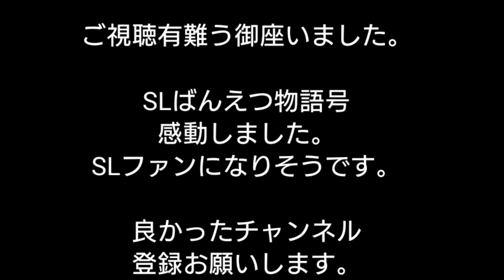磐越西線C57180【SLばんえつ物語号】到着＆出発シーン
🐶磐越西線にSL列車が走ります。時間は明確ではないが、喜多方駅に行けば時間的に見られるか可能性があるので駅にやって来た。

🐶何と駅に着くなり、SL列車が入って来たのです。何と運が良い。

🐶その感動したSL列車の到着＆出発シーンを動画に撮りましたので配信します。

🐶SLの名前はSLばんえつ物語号です。